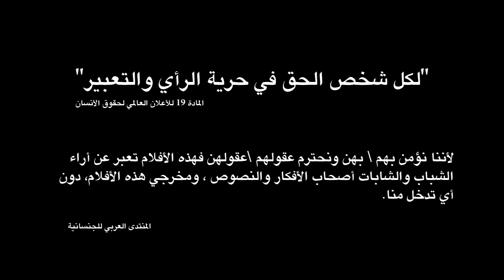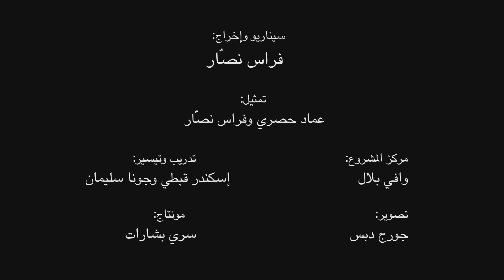افهمني / Understand me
هذا الفيلم هو منتوج شبابي ، عمل عليه لأيام طوال نشطاء ونشيطات شباب في المنتدى العربي للجنسانية . ليقدموا أفكارهم\هن بدون أي رقابة . نأمل لكم\كن مشاهدة رائعه . مشروع الشباب - المنتدى العربي للجنسانية .

سيناريو واخراج: فراس نصّار
انتاج: منتدى الجنسانية
2012